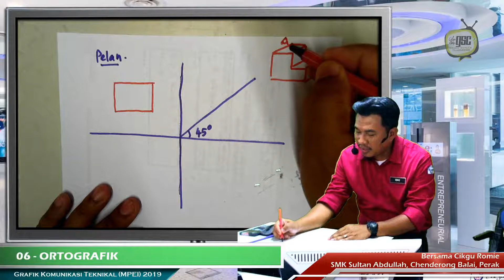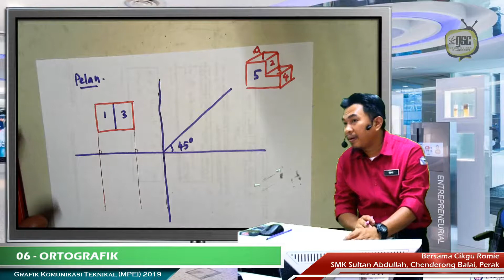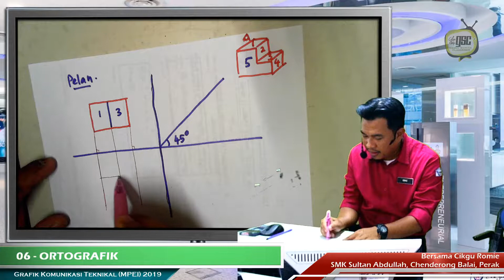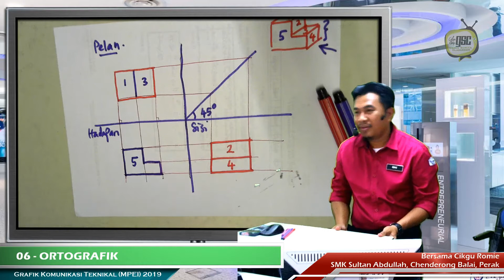GKT19 01 Pengenalan Otografik